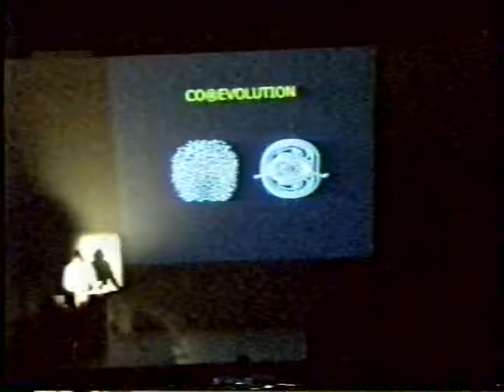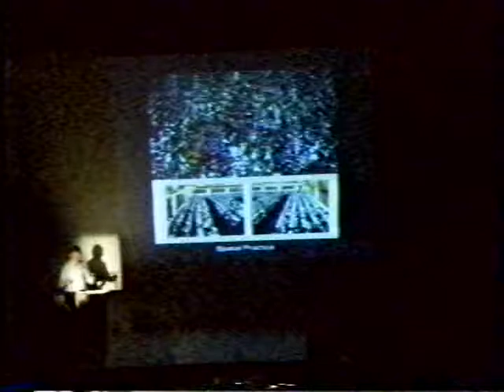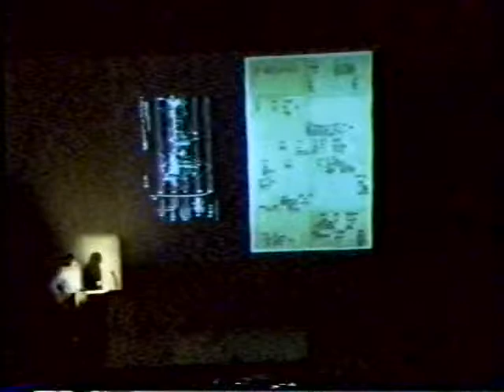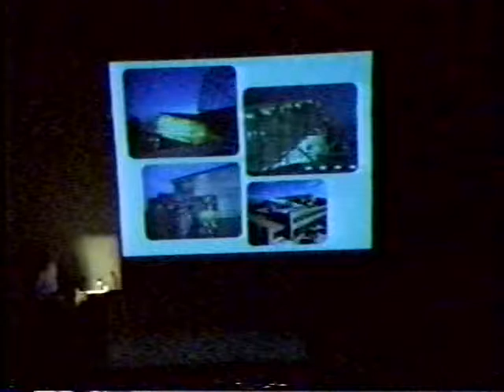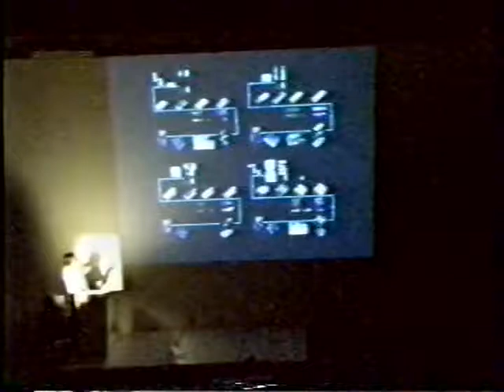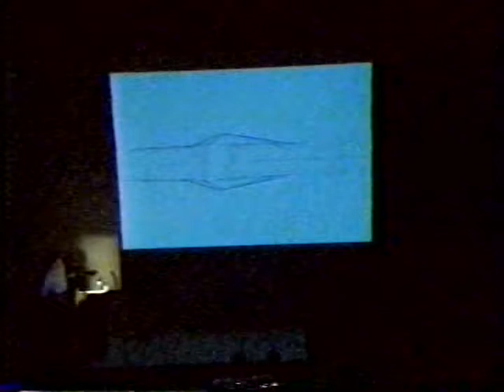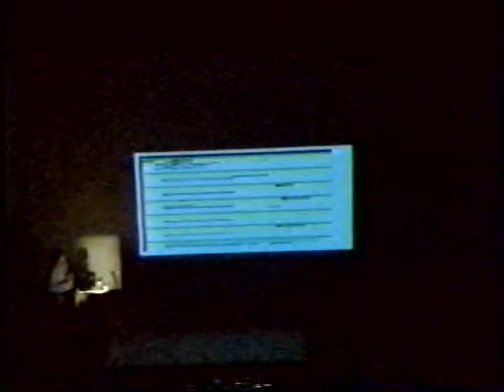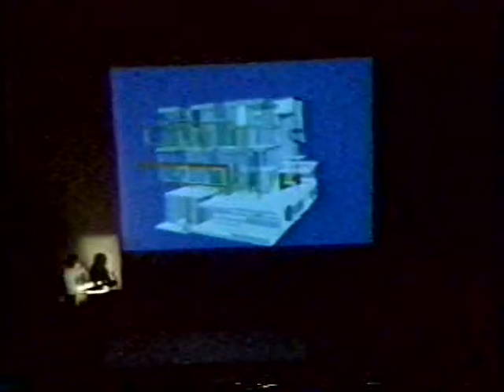Oliver Lang (April 5, 2004)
Hernan Diaz Alonso introduces Oliver Lang.

Lang describes seeking to combine professional practice and research by looking at transformation, globalization, mass customization and dynamic change in architecture.

Lang presents a competition for a multi-program development in Dallas, an architecture school in Valparaiso, Chile, and a feasibility study for a Museum of Extreme Culture (MOX). Lang discusses the methodologies of design for these projects, stressing his interest in the flexibility of spaces and functions and efficient fabrication methods.

He presents a prefab housing proposal, a marketing center, a school competition in Chile and a competition for a monument and bridges in a new town near Beijing, China. Lang’s projects demonstrate his interest in prefabrication and mass-customization while simultaneously allowing choice and differentiation.

Lang presents a project for a new prototype gallery and a church in Vancouver. These two projects continue his investigation into prefabrication and new building technologies, as well as the development of adaptable and flexible spaces.